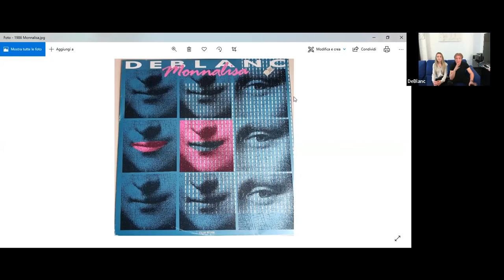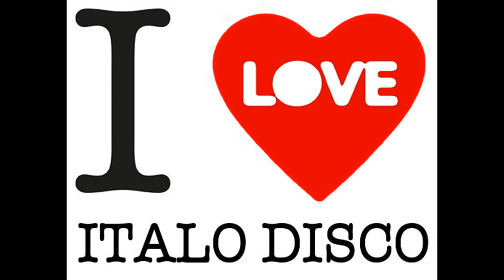Lucio Burolo e Michela (Deblanc) - I Love Italo Disco 157 Puntata 23 05 22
Con "Mon amour" sono entrati nella storia della Italo Disco Romantic. Una piacevole chiacchierata con Lucio e sua figlia Michela, parlando non solo del passato ma anche del futuro musicale.